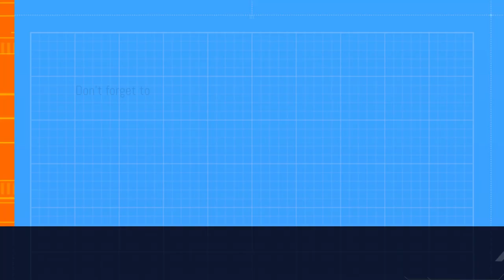(Reaction) Discussion About OEF & OIF Veterans Struggling! (PTSD)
I have struggled for a very long time with PTSD and Depression and Addiction. I finally learned how to use my mindset to make change. I use all my knowledge and experience and put it into videos. I use my content to inspire others. I also use my platform to create a Podcast so i can help others have a voice nd use the to  "turn their mess into their message" Change only come to those that want it and willing to put in the work! I am here to give them the tools and skills to have a great life using their Mindset but they have to put that hard work in.
I am still learning daily, but talking with others I learn knew coping skills daily. Everything you find on my page will be positive. i am here to help change the world in a positive way!